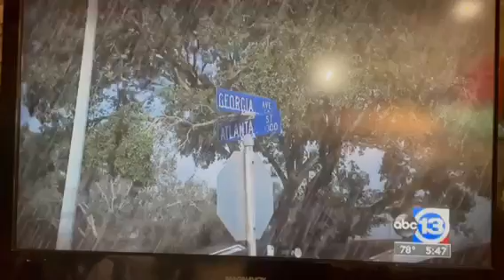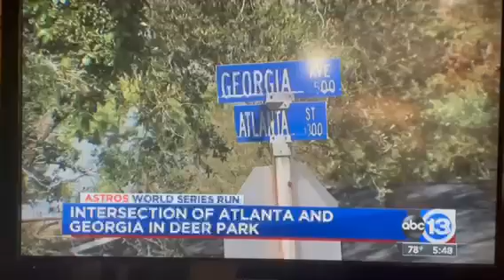ABC 13 Recording - Astros Blvd @ Altuve Avenue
The City of Deer Park was in the news yesterday afternoon! ABC 13 featured a story during the afternoon news and a local viewer caught the recording on their phone. A few Deer Park residents were interviewed by ABC 13 in regards to the streets Atlanta Street and Georgia Avenue. The City of Deer Park wants to reassure our residents that the existence of these street names does not indicate the City’s support of the Atlanta Braves in any capacity during the World Series Championship. In fact, we have since temporarily changed the names of the streets to Astros Boulevard and Altuve Avenue.